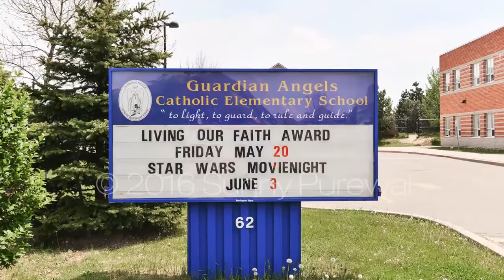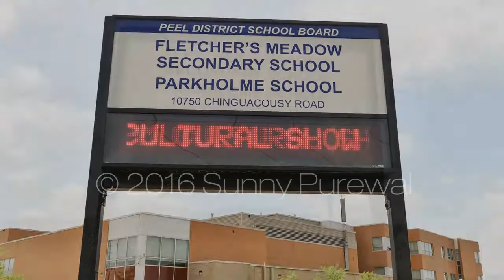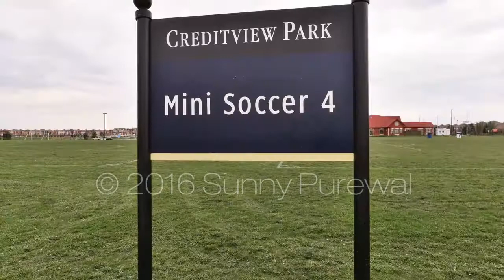22 Nancy McCredie Drive Brampton, Sunny Purewal